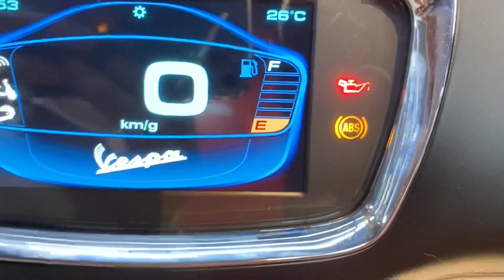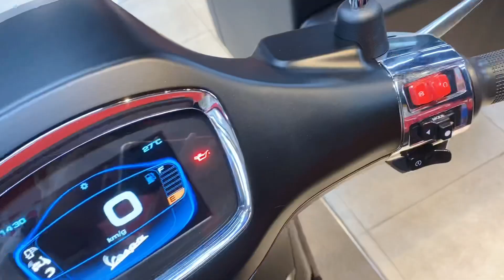Vespa Sprint 2023 hay Vespa Sprint TFT 2023 review xe, so sánh và đánh giá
✅✅Chuyên Tư vấn các dòng xe Vespa, Hỗ trợ lên đời, lái thử trải nghiệm xe…

🚚🚚 Hỗ Trợ Giao Xe Toàn Quốc

⭐️⭐️ Rất nhiều quà tặng khuyến mãi chờ anh chị mang về khi mua xe Vespa Piaggio.

✅✅Để tham khảo thêm nhiều mẫu mã mới kèm những tin tức khuyến mãi của Vespa, truy cập vào ngay kên

❤Rất cảm ơn anh/chị đã ủng hộ Showroom bên em, mỗi chiếc xe bán ra là niềm tin tưởng quý giá từ khách hàng.❤️